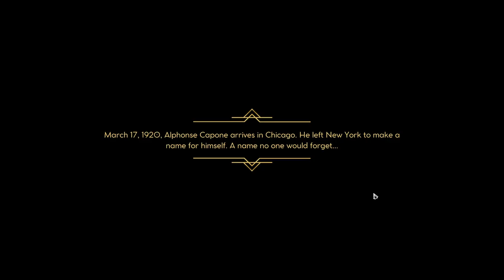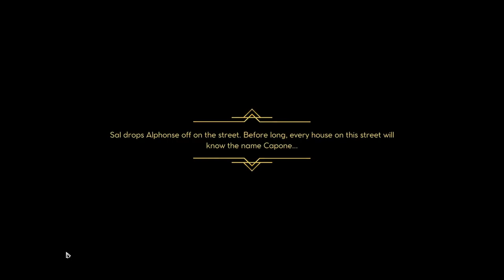Empire of Sin ▲ GESTIONALE SULLA MALAVITA! [Gameplay ita]